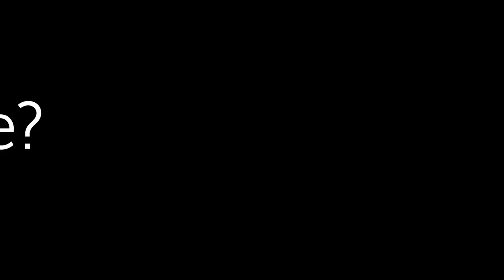Australia Fair Style TV - Colour Me Happy